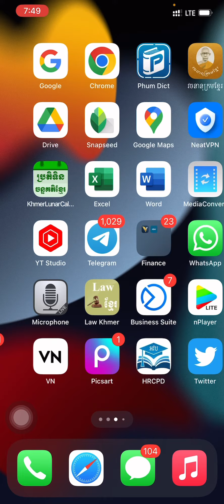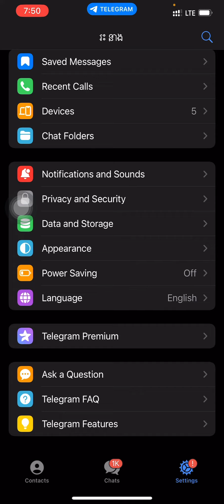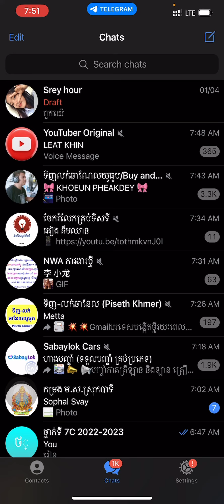How to block user telegram